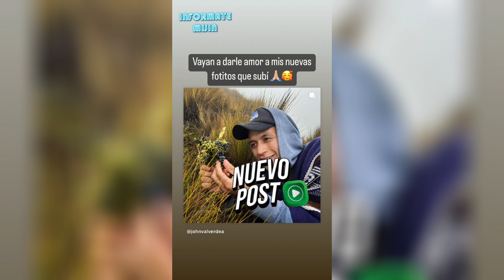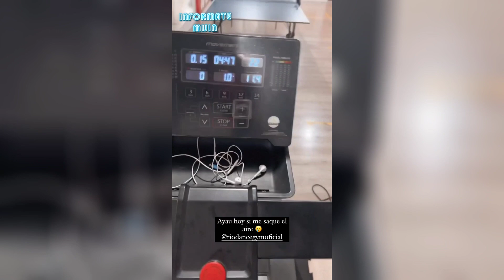JOHN VALVERDE NUEVOS PROYECTOS EN CHIMBORAZO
INFÓRMATE MIJIN!!

En el siguiente video veremos a John Valverde en la provincia de Chimborazo, preparando nuevos proyectos increibles.